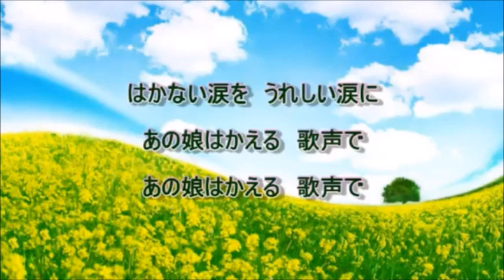いつでも夢を 吉永小百合＆橋幸夫 hiro&miya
いつもの和みルーム　ひろさんにお借りしました。感謝。